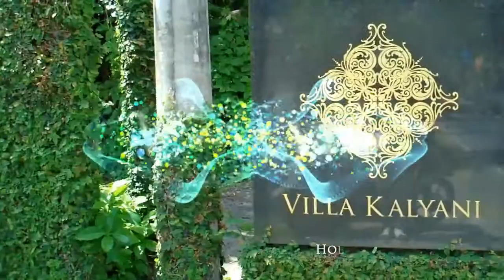Villa Kalyani - Canggu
Villa Kalyani
5 Bedroom
Canggu, Bali, Indonesia

Villa Kalyani is a spectacular five-bedroom property located on 2,250 square meters of land.
Located between Canggu's rippling rice fields, Villa Kalyani is only a few kilometers from the beach and a large number of cafes, restaurants and beach bars.
And guests can also relax by the 22-meter pool, chat while drinking at the bar, lie on the soft sofa, play billiard games, lie on the sun loungers or watch movies in the media room. The possibilities are endless.